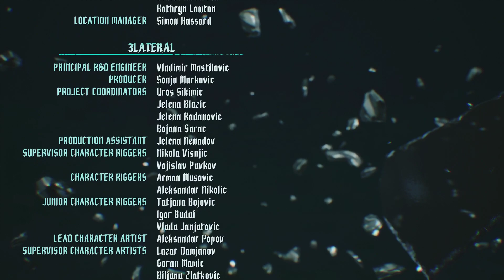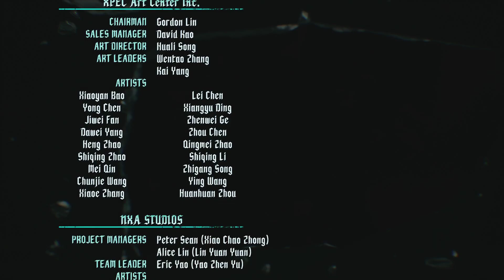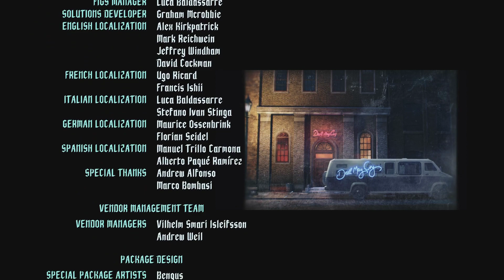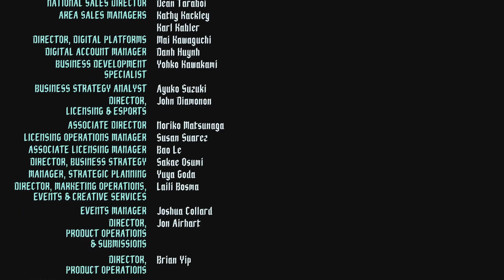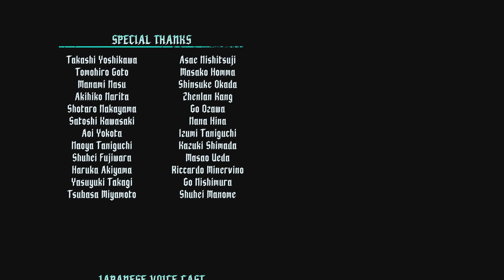Devil May Cry 5 - Mission 20 + Ending Twitch Gameplay Playthrough (PS4 Pro)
Devil May Cry 5 Twitch gameplay walkthrough/playthrough done on PS4 Pro! It's been a minute since I've played DMC; last played DMC 4, skipped the whole Ninja Theory DMC.  Showing all missions, fights, fails, ect.!

Playthrough done live on Twitch! Head to my events page to see the full schedule!